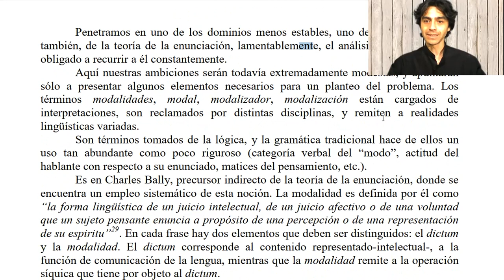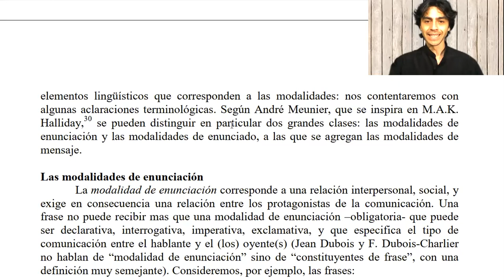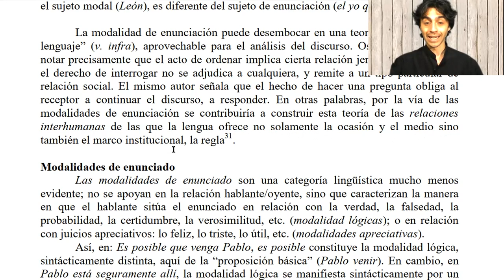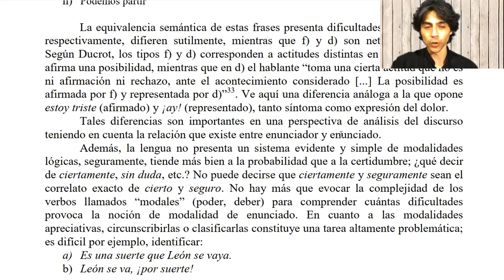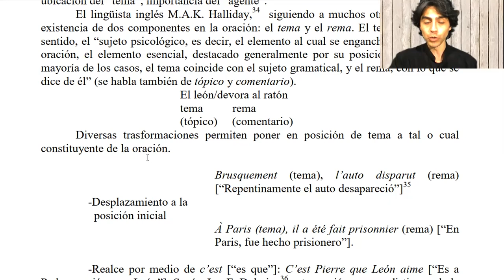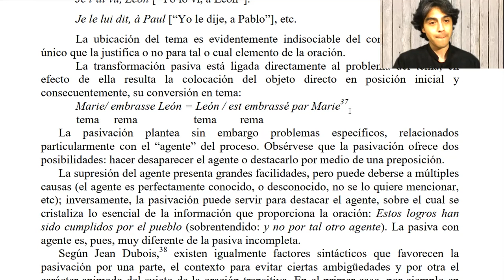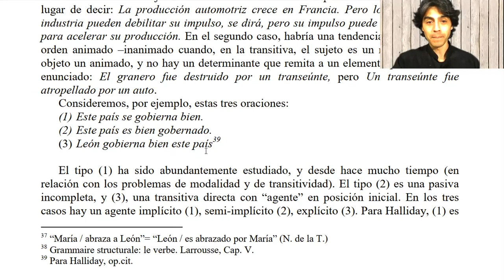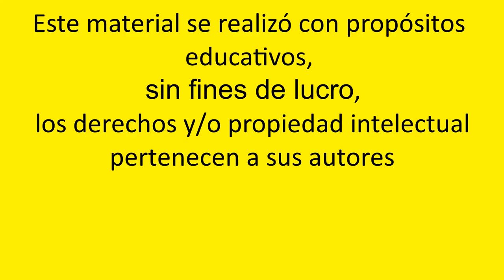Dominique Maingueneau - Introducción a los métodos de análisis del discurso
Lectura de:
Maigueneau, D. (1980) Introducción a los métodos de análisis del discurso. Discurso Bs. As. Hachette. pp 125-131

00:00 LAS MODALIDADES
04:32 Las modalidades de enunciación
07:01 Modalidades de enunciado
11:29 Modalidades de mensaje